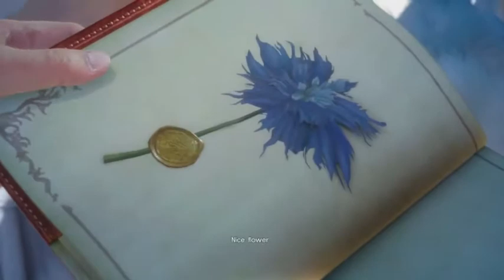Final Fantasy 15 Part 1